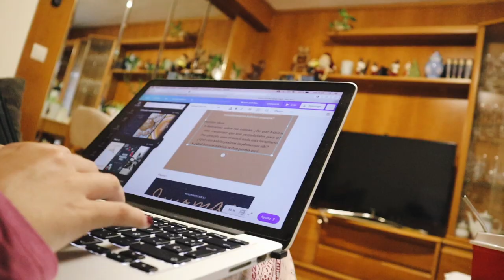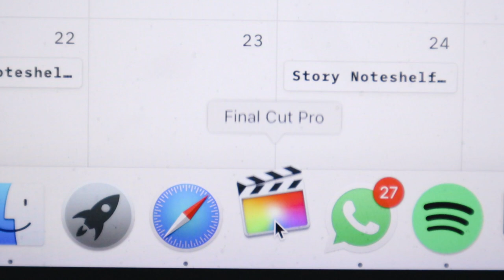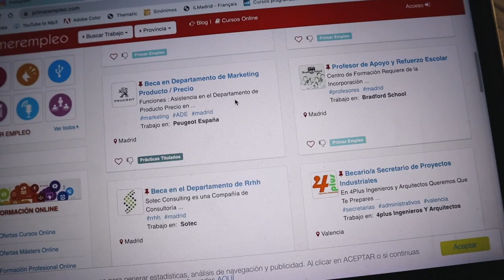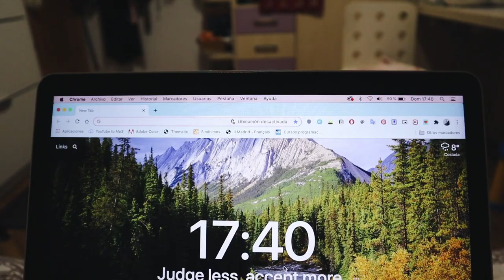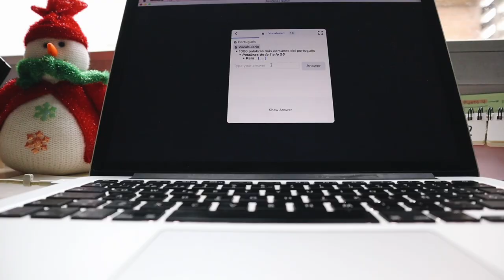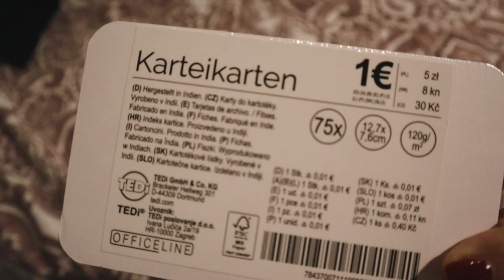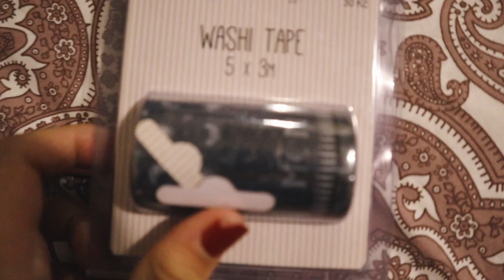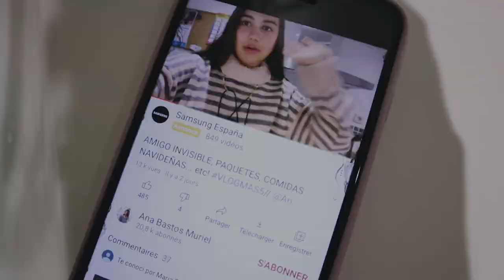Vlogmas 19, 20 y 21: unos días en casa, mini haul de TEDi y de nuevo lesionada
Hoy os traigo el siguiente episodio de vlogmas, espero que os guste!

🌻Música🌻

🌻Aspectos técnicos🌻
Final cut

🌻Sobre mí🌻
¡2985 gracias!